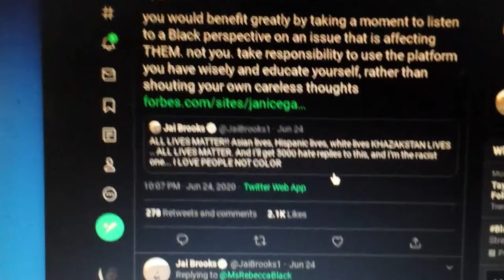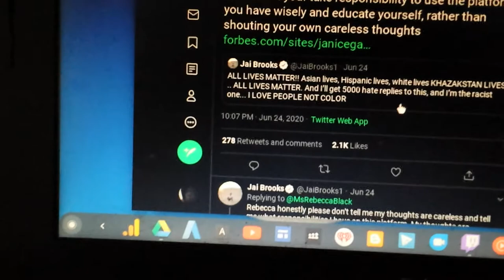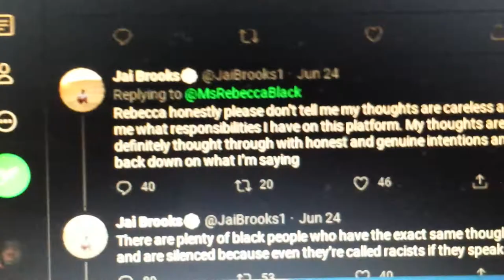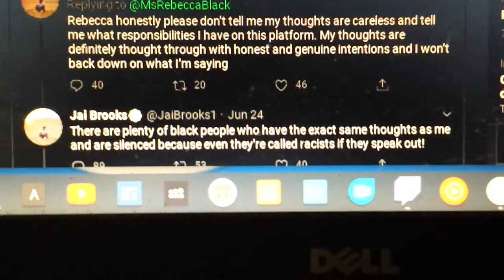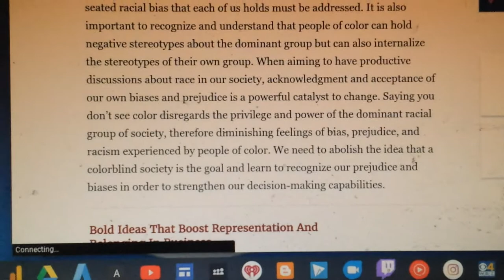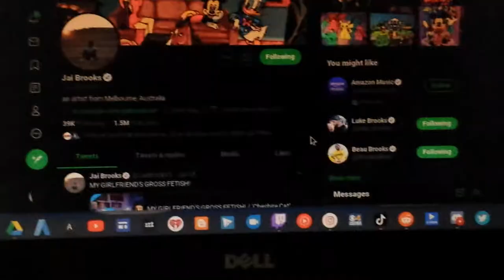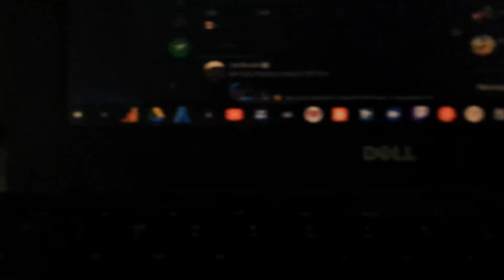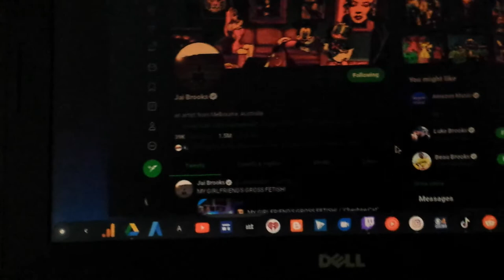Jai Brooks Claims ALL LIVES MATTER Instead Of BlackLivesMatter | RTWRP #58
Jai Brooks Claims ALL LIVES MATTER Instead Of BlackLivesMatter

Jai Brooks who once made prank videos with his brothers and friends, Beau Brooks, Luke Brooks, Daniel Sahyounie, and James Yammouni were called The Janoskians, it's seems that Jai has an opinion that comes as racist saying "ALL LIVES MATTER", as if all lives were racially treated more than Black Lives. But more Black People are treated racially every time some white person says some racist shit. He claims that he's colorblind even though he can see color. Black People btw HAVE been treated since over 400 YEARS of slavery. Should Jai Brooks apologize?